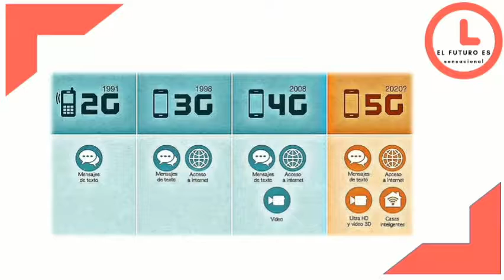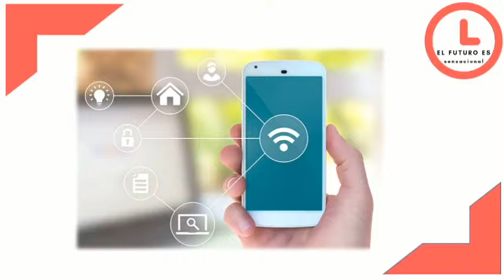Redes 5G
Lo que necesitas saber de la tecnología 5G
Este año por fin comenzará un gran cambio tecnológico. Es una actualización de nuestros sistemas inalámbricos que solo sucederá una vez en esta década y que los usuarios de celulares en Estados Unidos podrán empezar a usar en cuestión de meses.

Sin embargo, no solo se trata de teléfonos más rápidos. La transición a las nuevas redes celulares de quinta generación —conocidas como 5G para abreviar— también impactará a muchos otros tipos de dispositivos, entre ellos los robots industriales, las cámaras de seguridad, los drones y los autos que se envían datos de tráfico entre sí. Esta nueva era irá más allá de la tecnología inalámbrica actual, conocida como 4G, y ofrecerá velocidades de internet móvil que permitirán que la gente descargue películas enteras en segundos y muy probablemente traerá grandes cambios a los videojuegos, los deportes y las compras.

¿Qué es exactamente la tecnología 5G?.

Estrictamente hablando, 5G es un conjunto de reglas técnicas fundamentales que definen el funcionamiento de una red celular, incluyendo las frecuencias de radio que se utilizan y la manera en que varios componentes como los microprocesadores y las antenas procesan las señales de radio e intercambian datos.